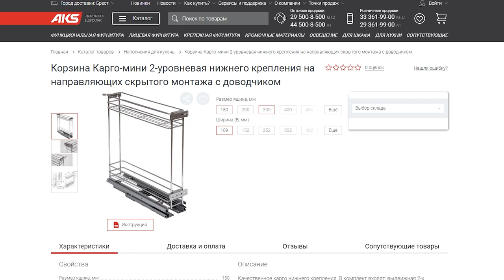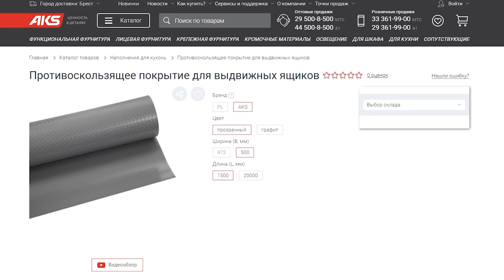Наполнение для кухни.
В этом видео мы рассказываем про наполнения для кухни.

⏰Тайм-коды:
00:00 – вступление
00:16 – виды наполнений для кухни
00:40 – корзины карго
01:52 – посудосушители
02:25 – вкладыши шуфлядные
04:55 – противоскользящие покрытия
03:36 – магические углы
04:08 – сегрегаторы
04:44 – заключение